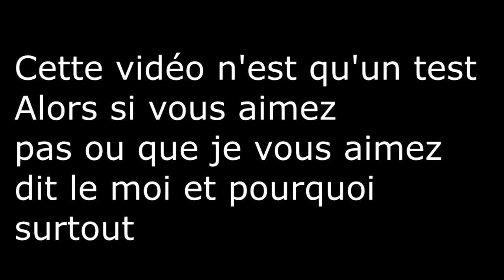Steve vas au travaille